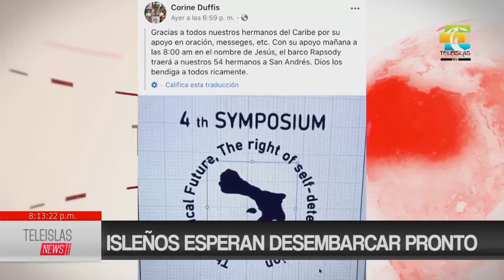TeleislasNews Isleños esperan desembarcar pronto.